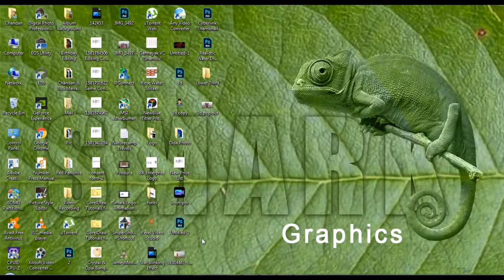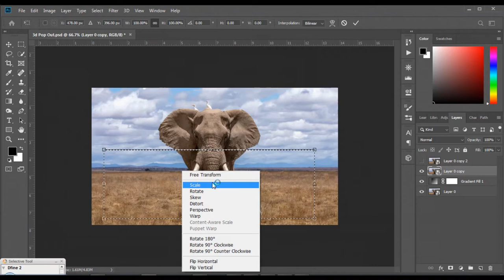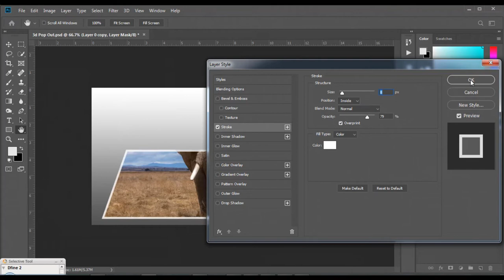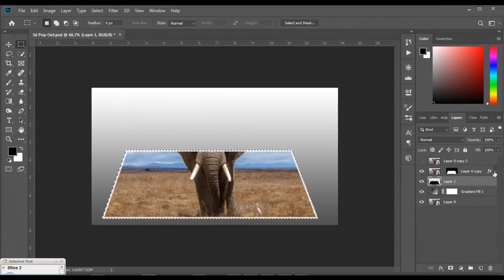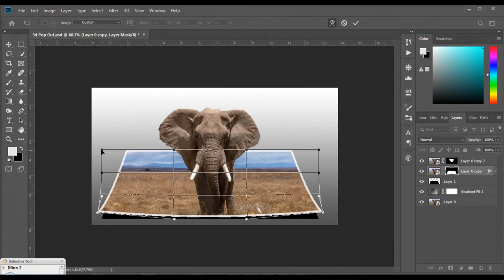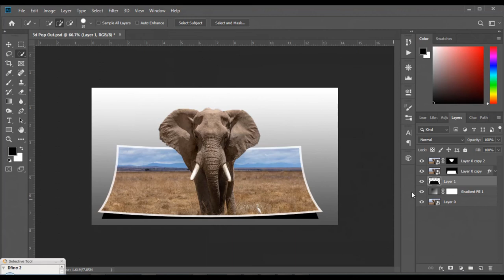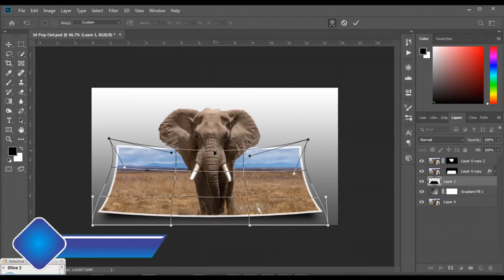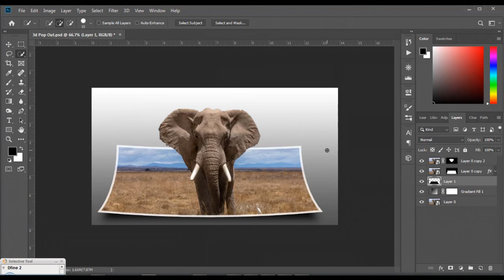Photoshop Tutorial 3D Image Effect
In this Design I will show you How to Create 3d Pop out Image Effect in Photoshop